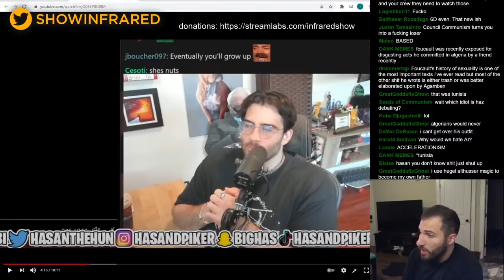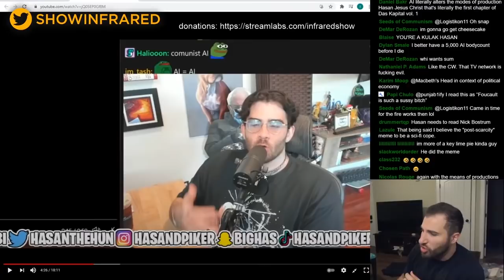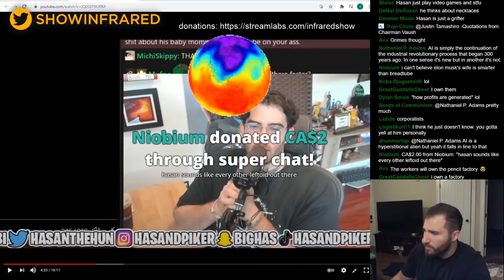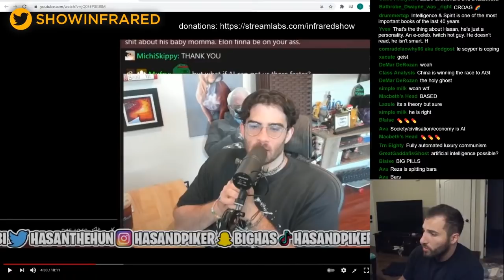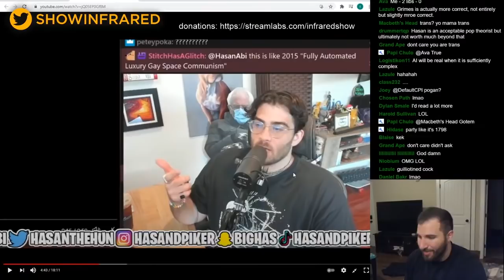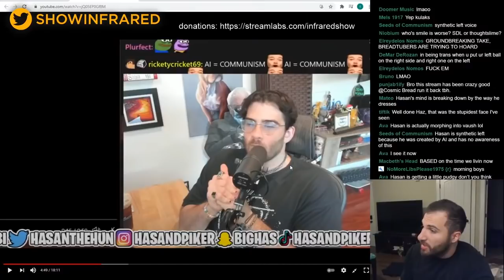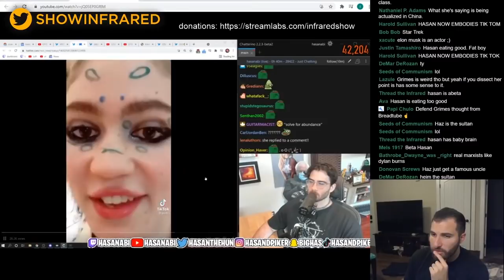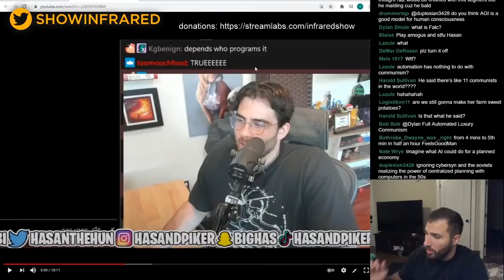Grimes Knows More About Communism Than Breadtube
When Grimes made a tik-tok about communism, Breadtube had a field day mocking her and her supposed lack of knowledge about what communism is. As it turns out, what Grimes said is actually closer to the meaning of communism than anything Breadtube says about it.